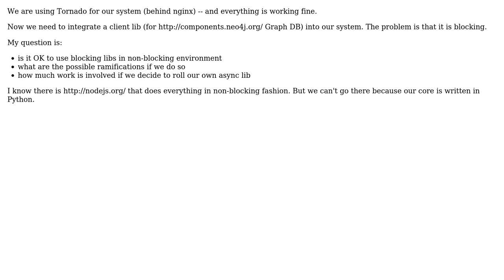Software Engineering: Using blocking APIs with non-blocking server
With thanks & praise to God, and with thanks to the many people who have made this project possible! You are responsible for your own actions.